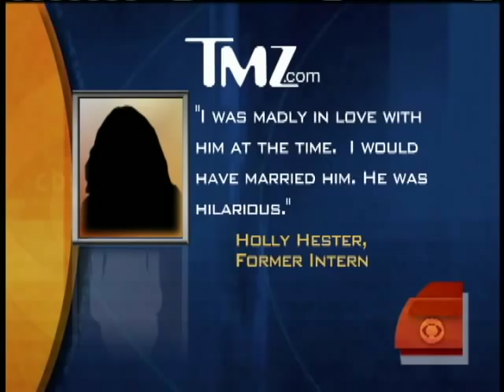Taking on David Letterman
David Letterman's staffers who were sexually involved with the host are identified, Bianca Solorzano reports. The attorney for the CBS News employee Robert Halderman spoke on his client's case.